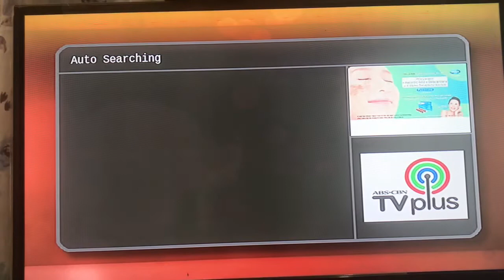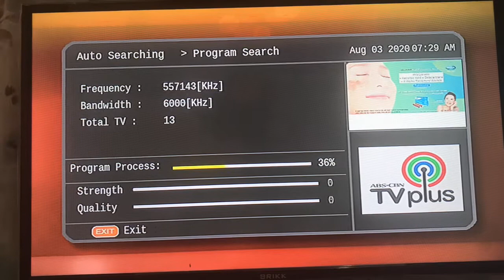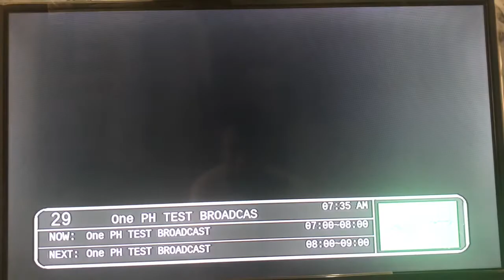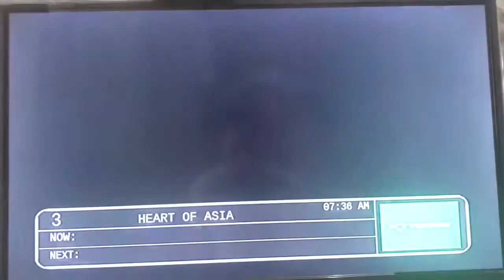How TV Plus Convert to Affordabox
TV Plus is a device that made to receive Signal in digital signal like affordabox. same signal with the same frequency both box can receive. depends to the location where the tv plus use can effect the signal scanning. if there is no channel scanned try to relocate antenna and scan again.

convert tv plus to gma affordabox
how to convert abs cbn tv plus to affordabox
how to convert tv plus to affordabox